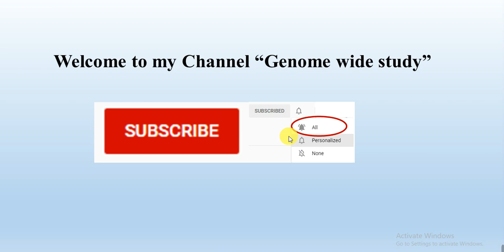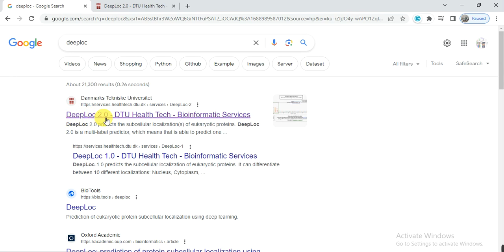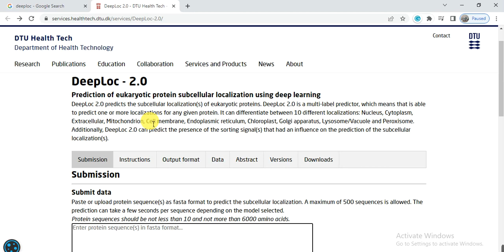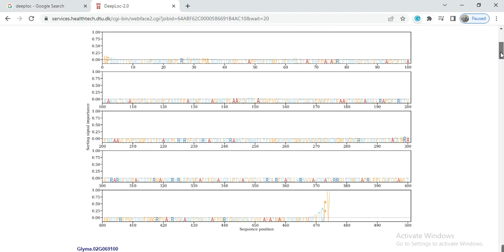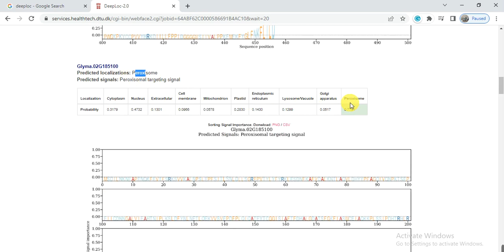Subcellular localization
how to predict subcellular localization?
How to use deeploc tool for localization prediction?
how to predict protein location?
how to predict protein function?
how to use subcellular localization tool?
subcellular localization of proteins
subcellular localization assay
how to predict subcellular localization of plant proteins
how to use traget p 2?
how to use pwolfsort?
how to use bioinformatics tools?